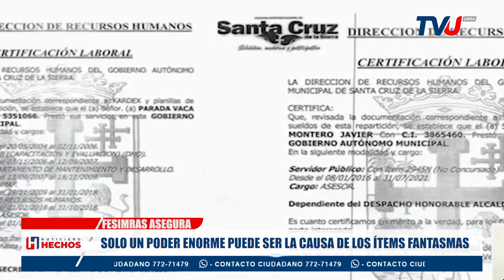PARA FESIMRAS UN PODER ENORME ES EL CAUSANTE DE LOS ÍTEMS FANTASMAS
FESIMRAS asegura que el caso de los Ítems fantasmas es resultado de la  desinstitucionalización promovida por el gobierno del MAS.